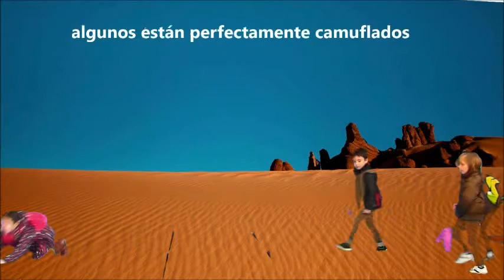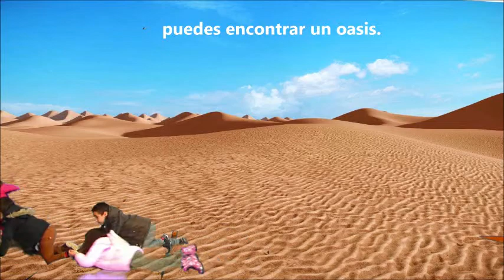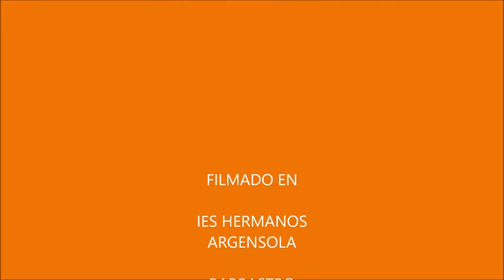desierto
Video de los alumnos de Educacion Infantil 5 años, en una actividad realizada en el IES Hermanos Argensola (Barbastro). Marzo 2016.